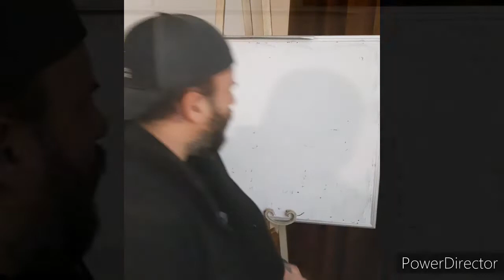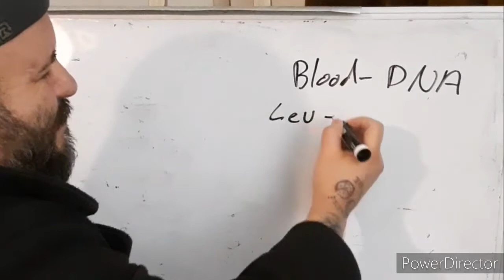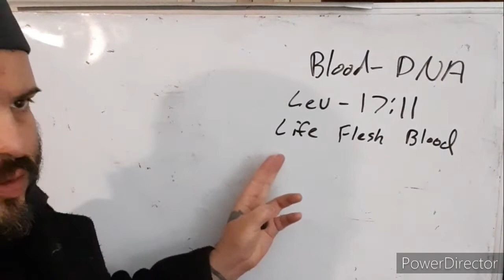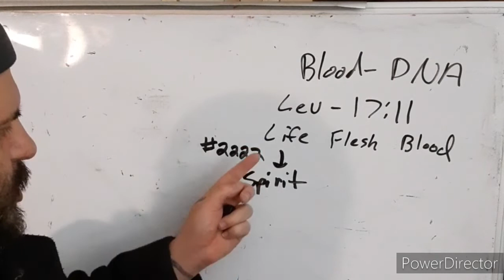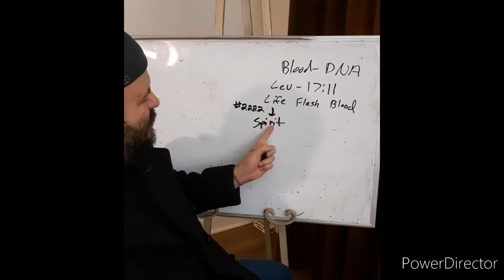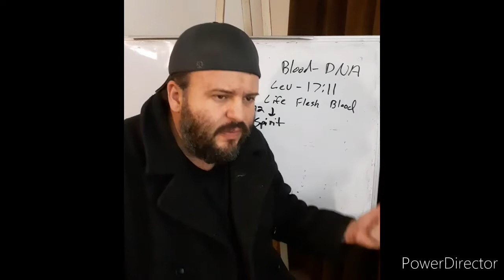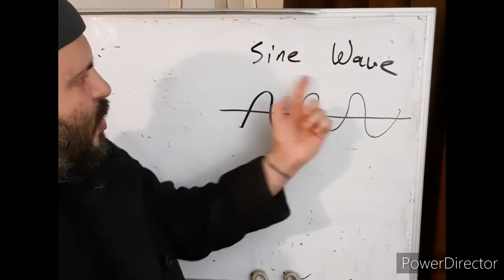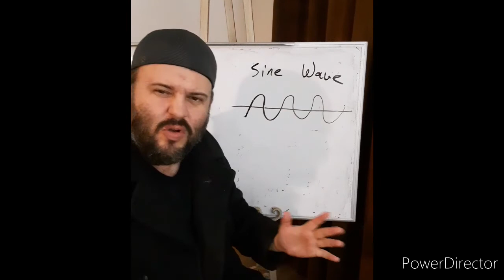THE SCIENCE BEHIND BLOOD AND SIN